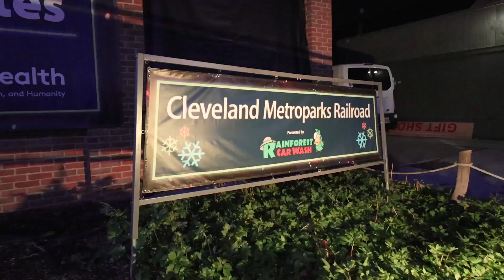Cleveland Metroparks Railroad